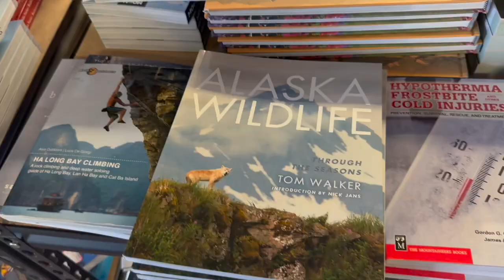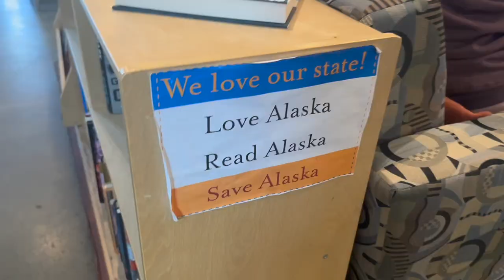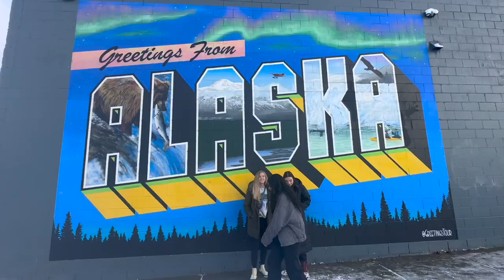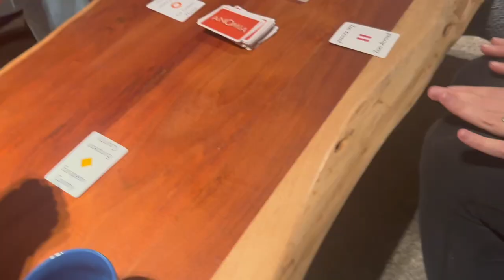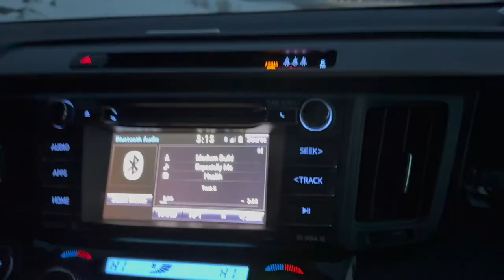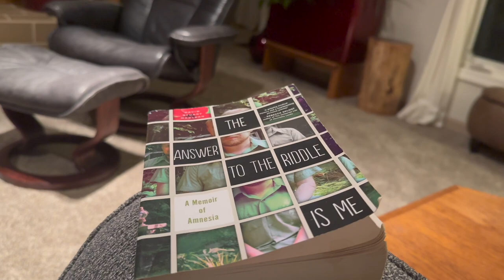weekend in my life in alaska: sledding and snowshoeing (and thrifting) in record amounts of snow!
The blizzard couldn't keep us inside! 11/10/23-11/12/23 Featuring...
- Record amounts of snowfall in Anchorage!
- Friend in town
- Sledding and snowshoeing in Kincaid Park
- Thrifting at Hoarding Marmot and Fashion Pact
- Writer's Block coffee
- Alaska Mural (610 E 5th Ave)
- Sunset walk at Westchester Lagoon / Coastal Trail
- Curling game
- Game night
- Painting at Beluga Point
- Thai food